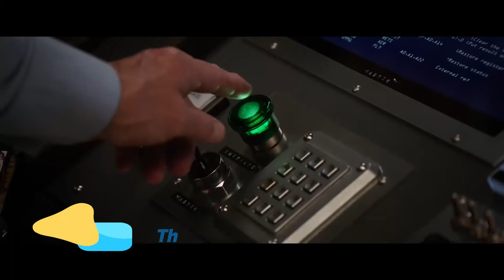Coming to Disney+ August 2020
Would you like to know what's coming to Disney+ in August 2020? Here I have made a clip presenting the six most important titles, including one brand new Disney+ original, The One and Only Ivan!

Are you happy about what you see? I would love to hear from you.